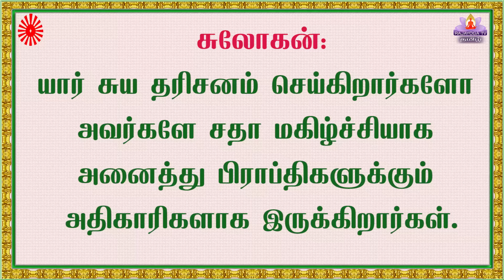14 01 23 அவ்யக்த முரளி Avyakth Murali mp4